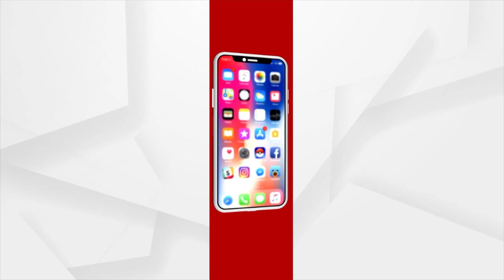High School Teacher's Agitation: Ground Zero Report From Lower PMG Square